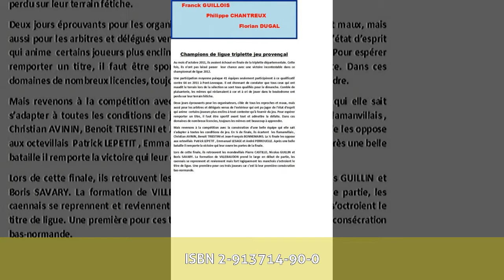Franck Guillois - Bibliographie